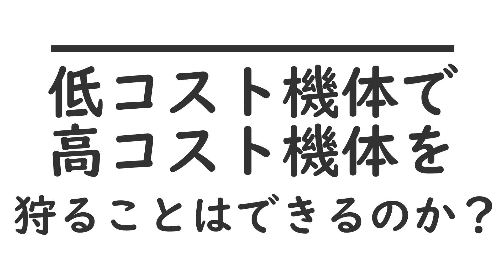【バトオペ２】２００コストゲムカモフで高コスト機体を狩る！！ミックスアップではこれができるのですｗ【GBO2】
このモード結構楽しい！！
イスゲの欲しいものリスト
再生リスト